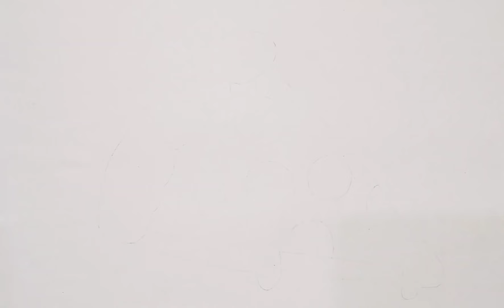Pizza Easy Drawing,Painting and Coloring for Kids, Step by step Drawing